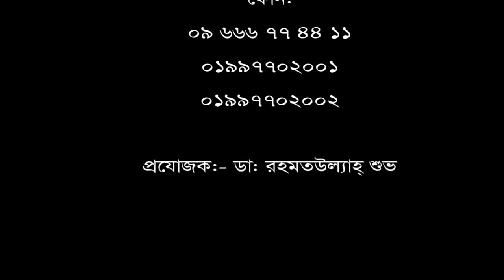১ বছর ধরে কোমর, হাটুঁ ও পা ব্যথার রোগী ভালো হলো মাত্র ১০ দিনে।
১ বছর ধরে কোমর, হাটুঁ ও পা ব্যথার রোগী ভালো হলো মাত্র  ১০ দিনে।
পরামর্শ পেতে ফোন: ০৯ ৬৬৬ ৭৭৪৪১১